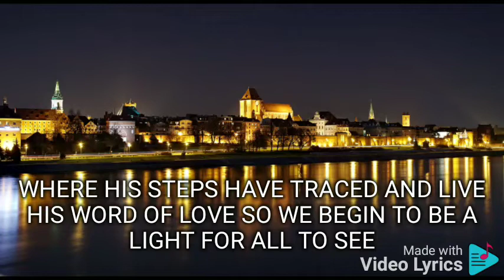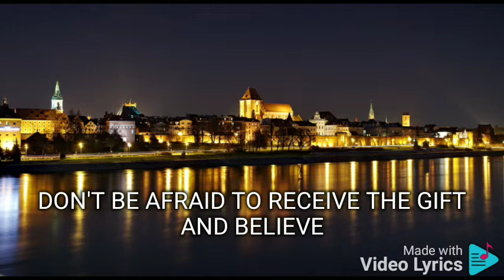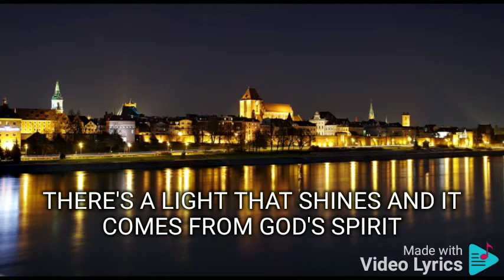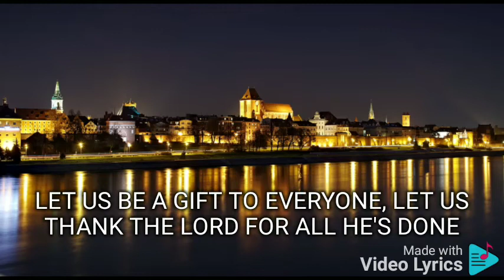WE ARE GIFTS FREESTYLE